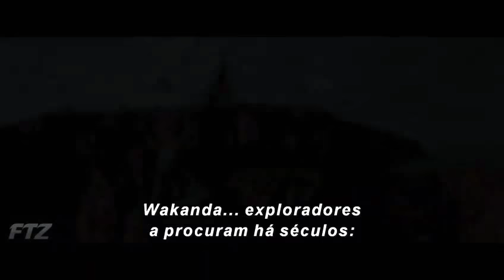Trailer: Hate Story IV Hindi | Urvashi Rautela | Vivan B | Karan | Ihana|Vishal Pandya | T-Series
Hindi  Trailer: Hate Story IV | Urvashi Rautela | Vivan B | Karan | Ihana|Vishal Pandya | T-Series